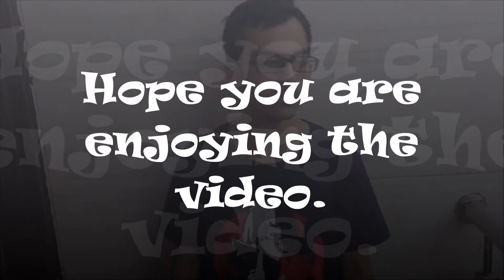BATEIN YE KABHI NA || Ft. Arijit Singh || Khamoshiyan || Instrumental Cover by Basab Sharma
BATEIN YE KABHI NA || Ft. Arijit Singh || Khamoshiyan || Instrumental Cover (Mouth Organ) by Basab Sharma ||